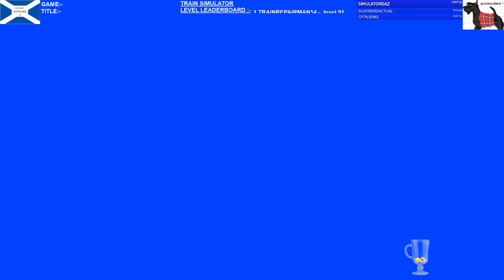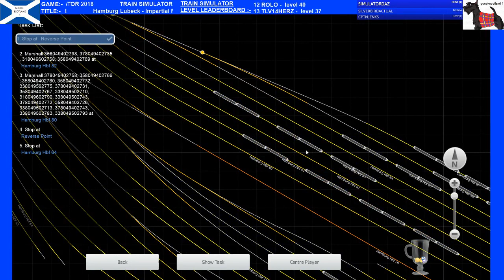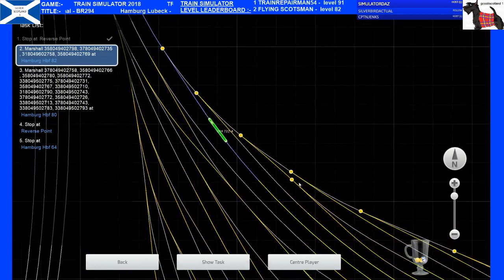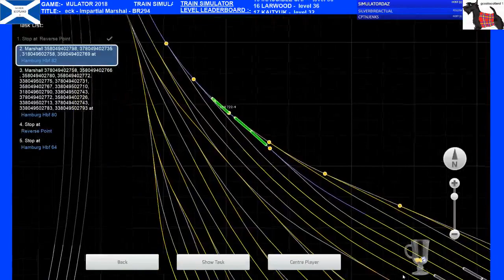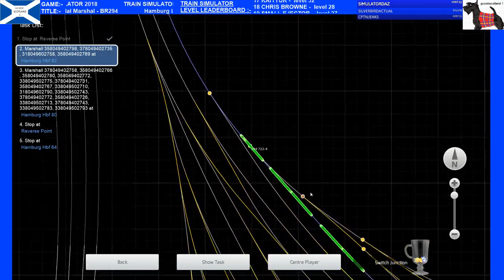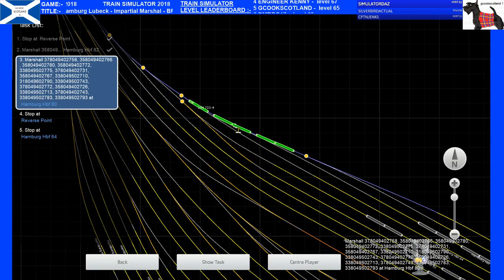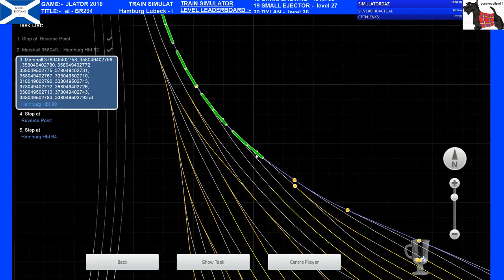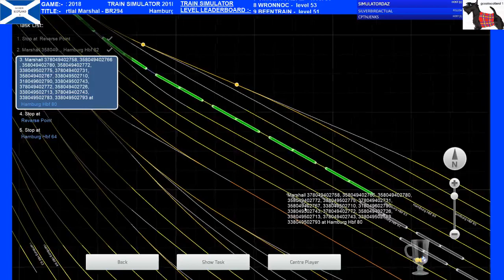Train Simulator 18 - Hamburg Lubeck - Impartial Marshal - BR294